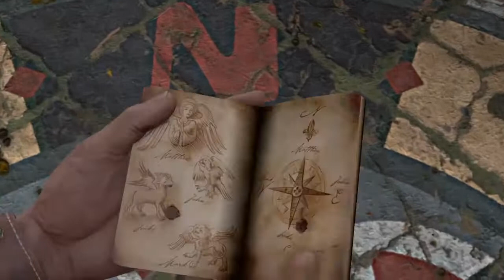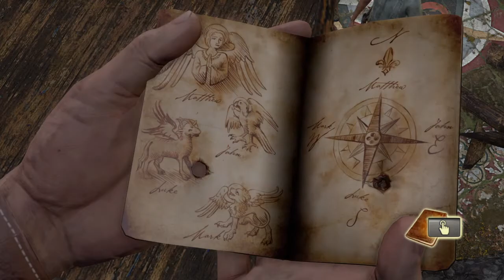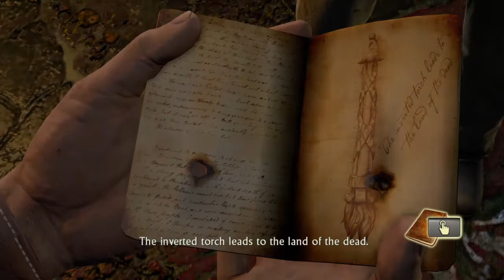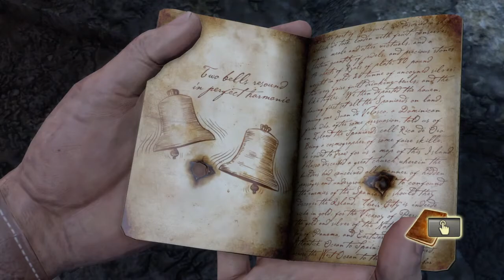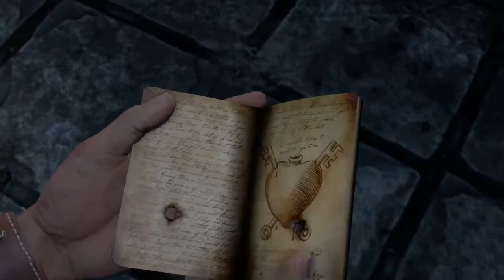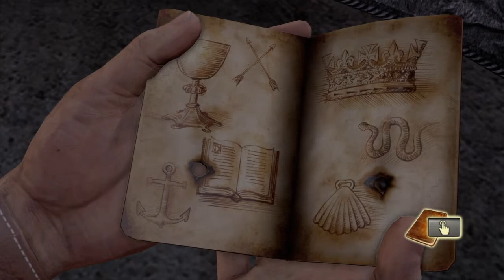Uncharted: Drake's Fortune Part 6 | Underground